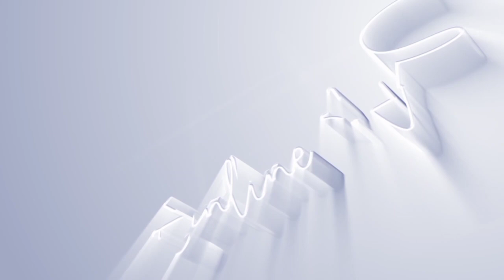NDOMEO LIVE ON STAGE PERFORMING AT KIEMBENI RESORT KALI SANA!!!!!!!!!